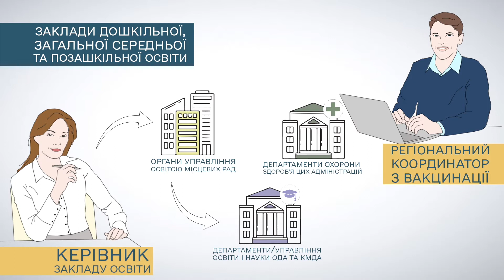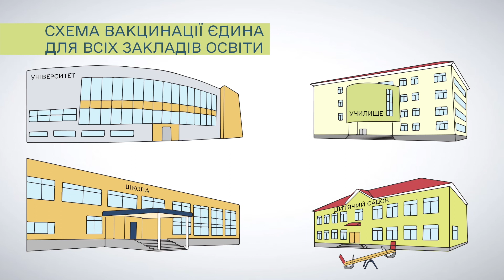В державі триває вакцинація освітян від COVID-19. Алгоритм запису на щеплення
Триває вакцинація працівників усіх закладів освіти!

Вакцинація від COVID-19 дозволить розпочати новий навчальний рік безпечно та у звичному режимі.

Запис на щеплення здійснює керівник закладу за відповідним алгоритмом

Вакцинація – найефективніший спосіб захистити себе від COVID-19.